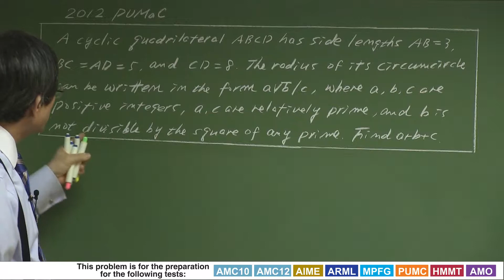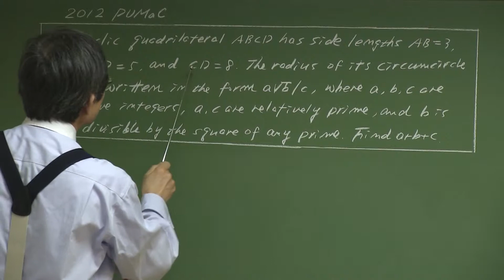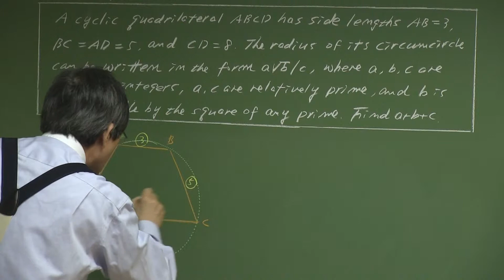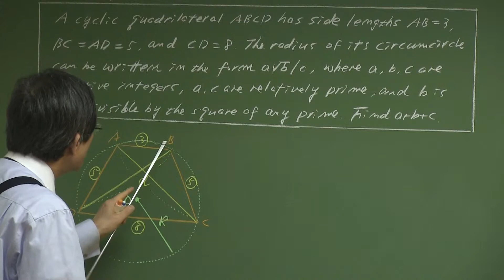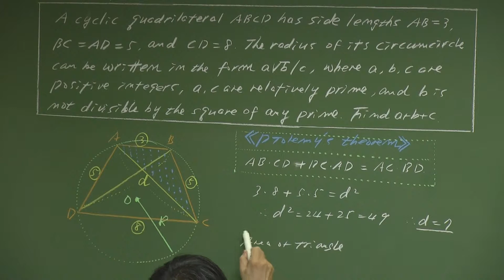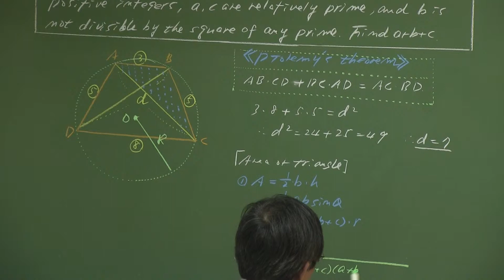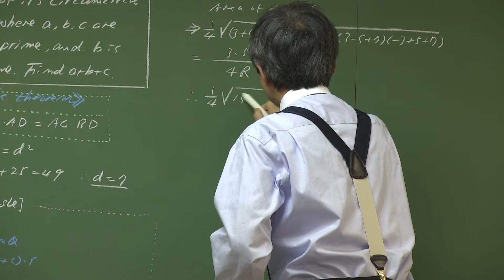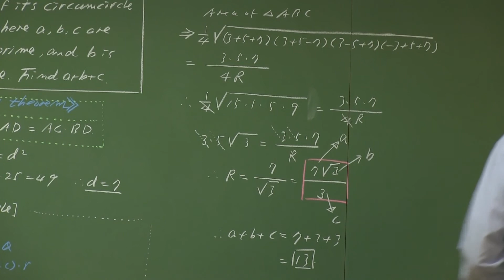Math Training Center - PUMAC 2012 - Trigonometry (Area of Triangle)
Do you want to learn more? for our books to help you with the SAT, ACT, AMC and other math competitons!